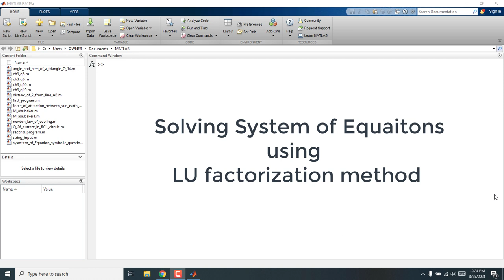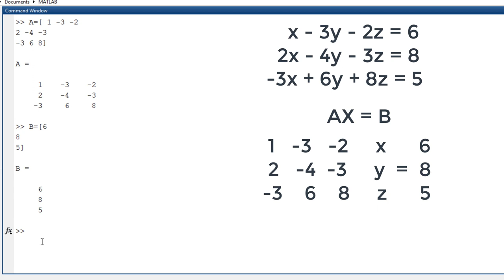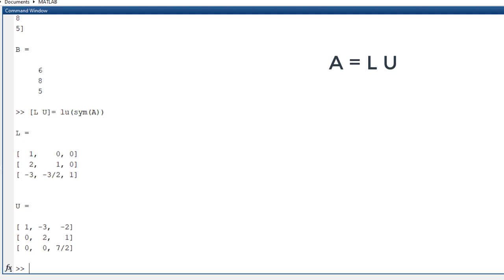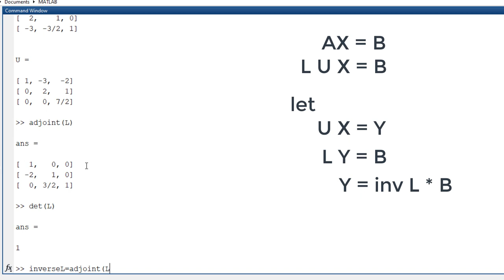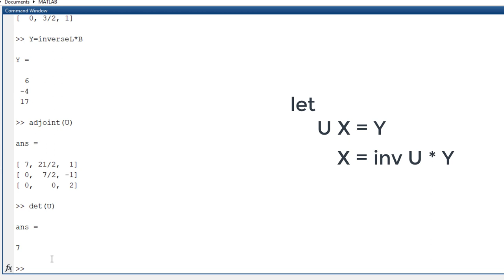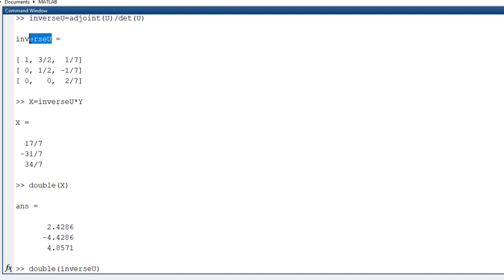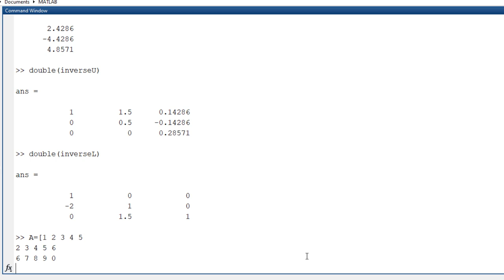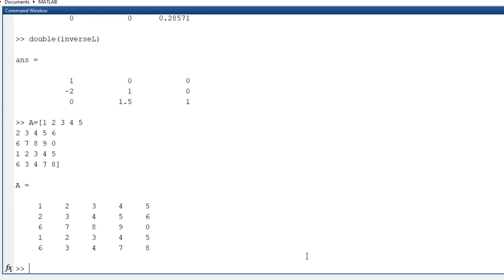LU Factorization Method to solve System of Equations using Matlab symbolic tool box | Matlab hacks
In this video we have discussed the step by step process of LU factorization method (LU decomposition ) to solve the system of equations using Matlab.
Time stamps are following.
00:00  Introduction
00:25  Step 1) Convert the system in Marix form.
01:55  Step 2) Find the associated Lower and upper triangular matrix.
03:00  Step 3) Solve L Y =B and find Y.
04:36  Step 4) Solve U X=Y and get the solution X.
05:42  How to find result in decimal form instead of rational format.
Its like the same process you do on your note books. But it will save time for calculations and give accurate results. :)